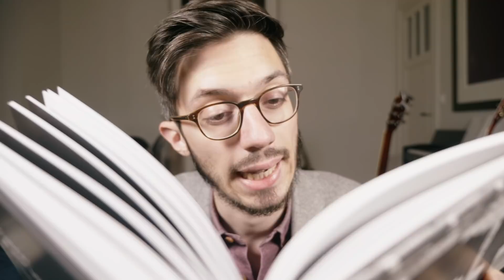📷 Les qualités d'un bon photographe (L'Âme d'une image - David DuChemin)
Cliquez ici pour acheter le livre